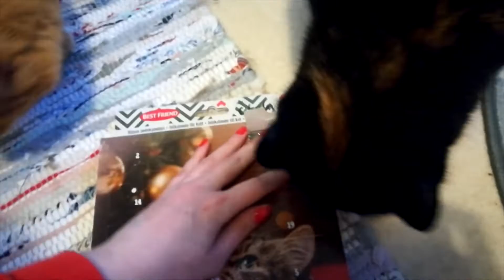Cats open their advent calendar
December has started so here's a little video of my cats Lulu, Kultapallo and Kerttu opening one door/window from their treat advent calendar (with a little help from me ofc)  😸  .